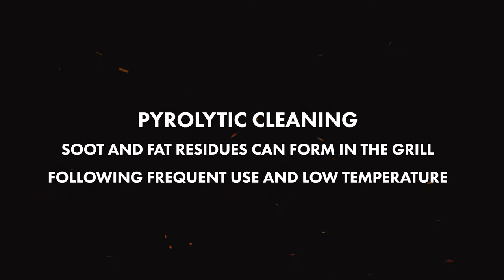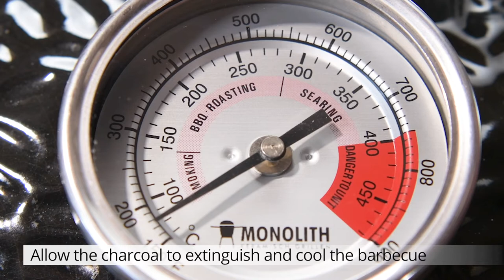𝗠𝗼𝗻𝗼𝗹𝗶𝘁𝗵 𝗩𝗶𝗱𝗲𝗼 𝗧𝘂𝘁𝗼𝗿𝗶𝗮𝗹 𝗕𝗮𝘀𝗶𝗰𝘀 | 𝗣𝘆𝗿𝗼𝗹𝘆𝘁𝗶𝗰 𝗰𝗹𝗲𝗮𝗻𝗶𝗻𝗴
Learn how to do the pyrolytic cleaning of your Monolith Kamado Barbecue. Soot and fat residues can form in the grill following frequent use and low temperature.

Monolith tutorial basics, every Wednesday and Friday.